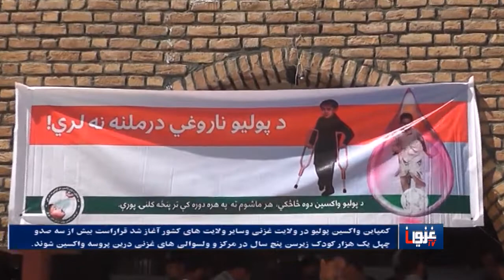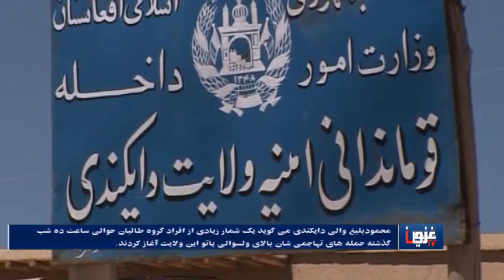سرخط خبرهای دری: 1397/05/15 افتتاح دو پروژه از سوی ریاست شهر داری غزنی در این ولایت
سرخط خبرهای دری:
1397/05/15
افتتاح دو پروژه از سوی ریاست شهر داری غزنی در این ولایت
آغاز کمپاین تطبیق واکسین پولیو در غزنی وسایر ولایت های کشور
کشته و زخمی شدن 14 تن بر اثر انفجار در ولایت هلمند